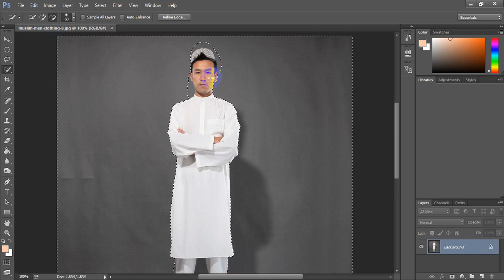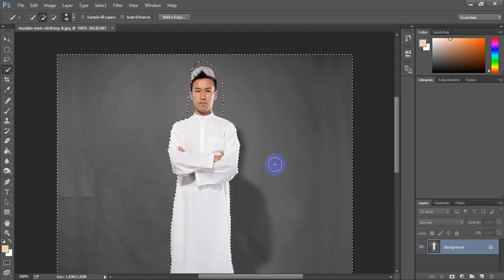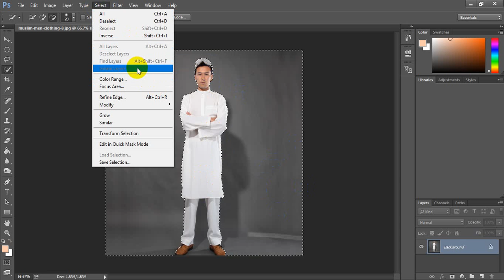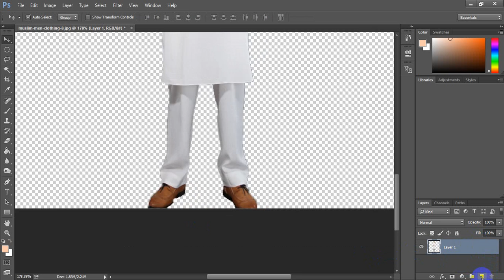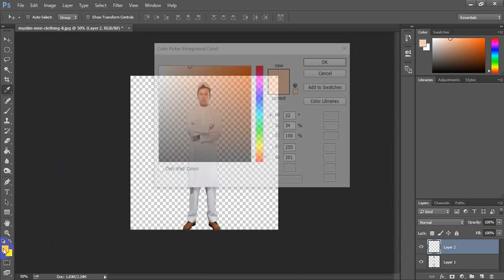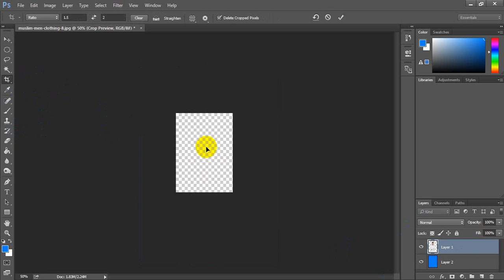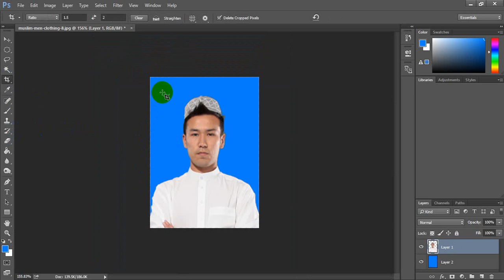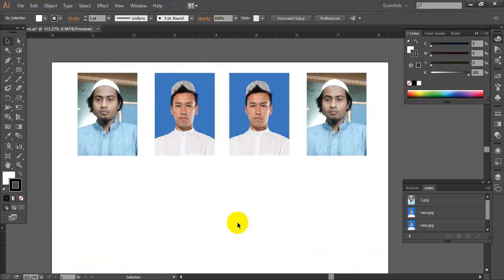How to change photo background by photoshop cc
How to change Photoshop Background.